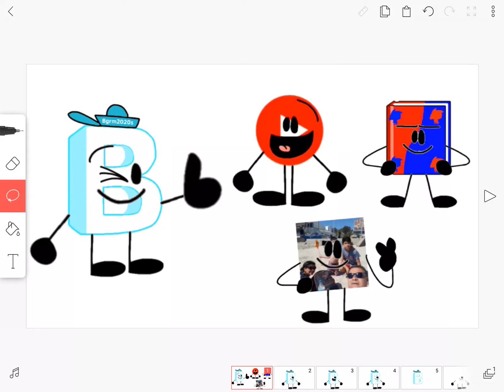I Now Like Ivan Tube Matthew Fanthom And Christian Gatica!